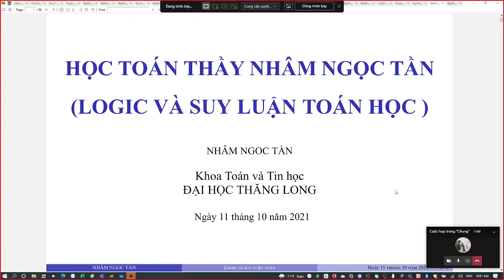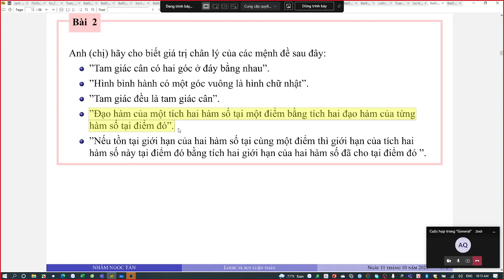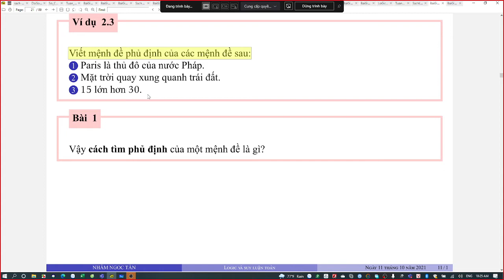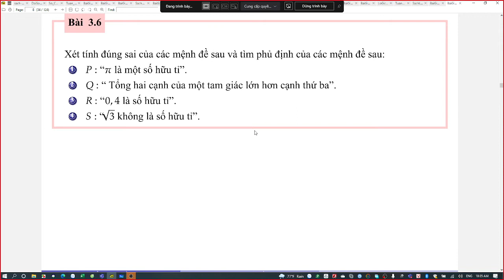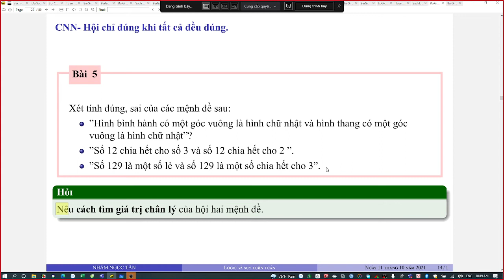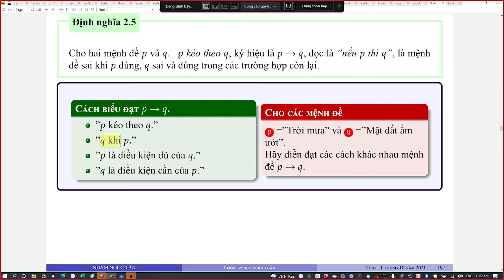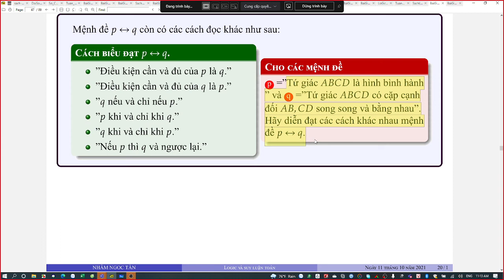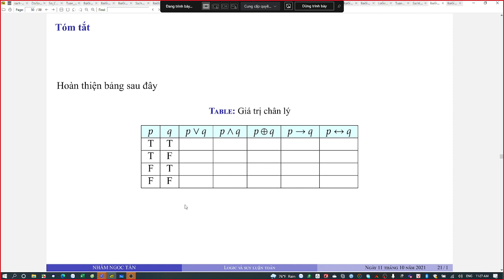Mệnh đề và các phép toán trên mệnh đề phiên bản LT10